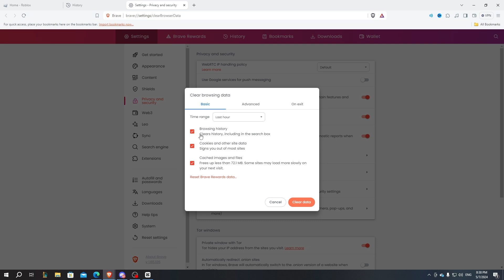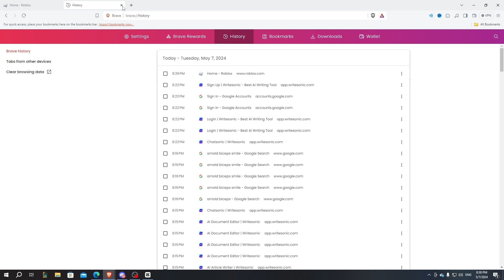How To Fix Roblox 503 Service Unavailable Error | Tutorial (2024)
In This Video I Show You: How To Fix Roblox 503 Service Unavailable Error

Timestamps:
0:00- Intro
0:05- Guide